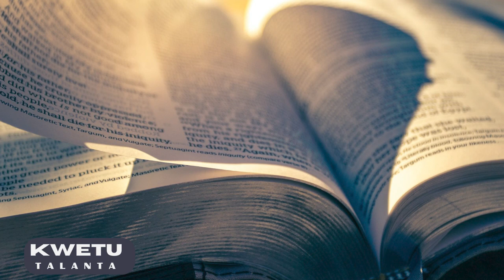😭DIVORCE💍💔:DORE IMPAMVU ZITUMA ABASHAKANYE BATANDUKANA💔/ESE NIKI BIBILIYA IBIVUGAHO!!📖❤💍